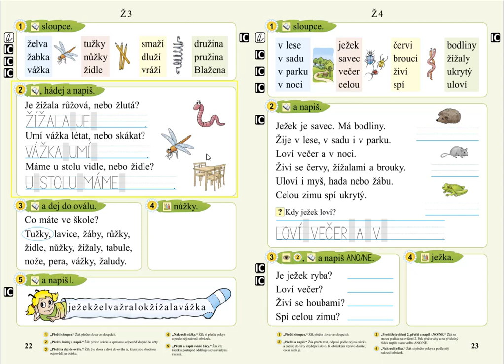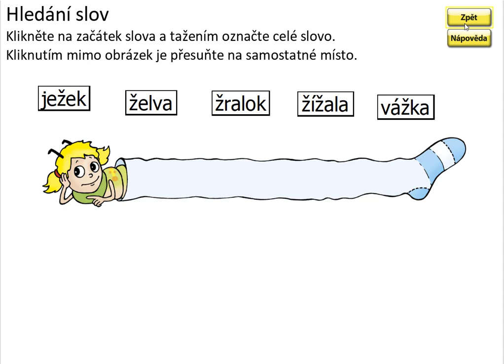Písmeno Ž (význam slov), SLABIKÁŘ 2, str. 22, cv.5